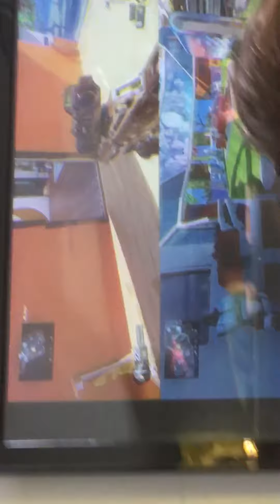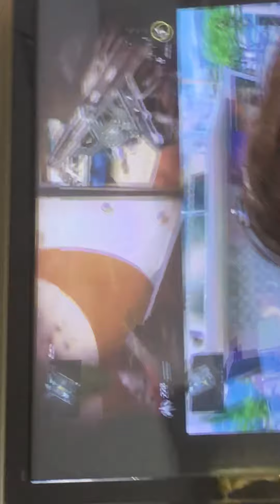26 mars 2017